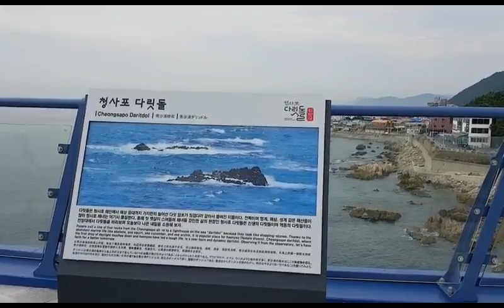청사포 다릿돌전망대 100 2018 01 22